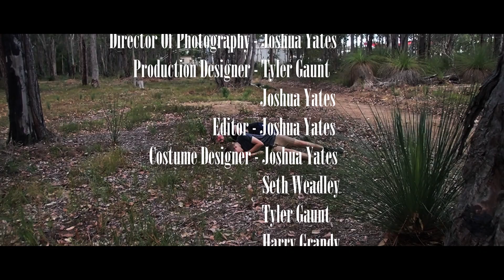The Riding Dead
A short horror film made early last year.

*NO PROFITS WERE MADE FROM THIS FILM. IT WAS MADE SOLELY FOR ENTERTAINMENT AND FUN*